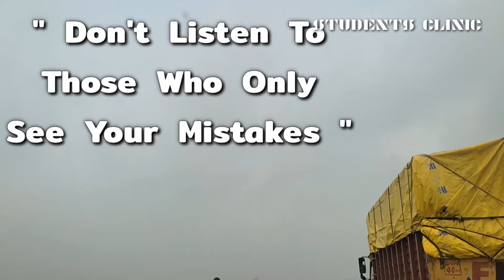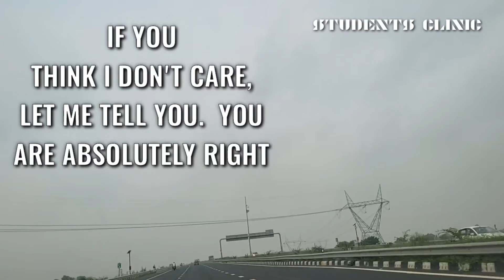motivational quotes , Life based quotes , heartbreak anniversary video and quotes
song : Kurt , cheel